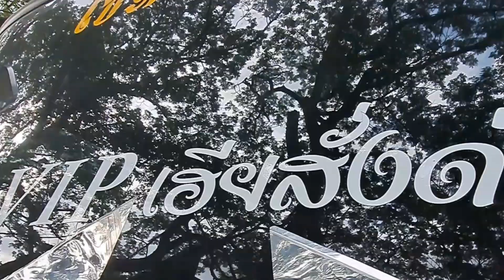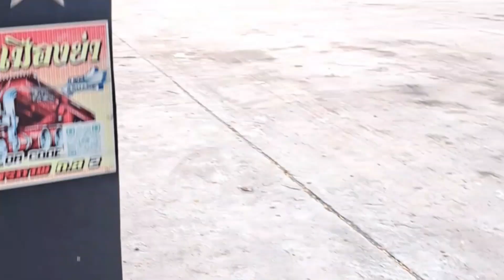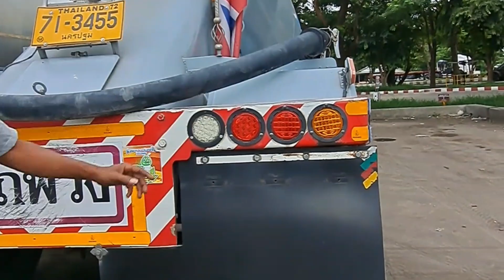เรื่องบังฝุ่นรถบรรทุกอันที่น่าโดนจับกลับไม่โดนอันที่โดนปรับหนักแบบไหนไปดูกัน#คนขับรถบรรทุก